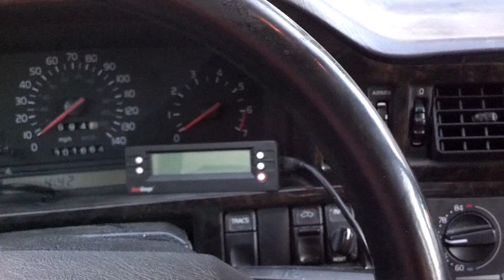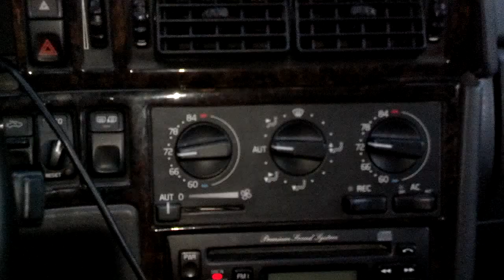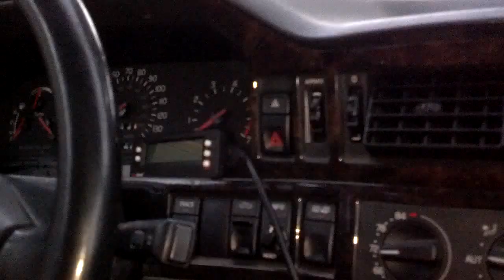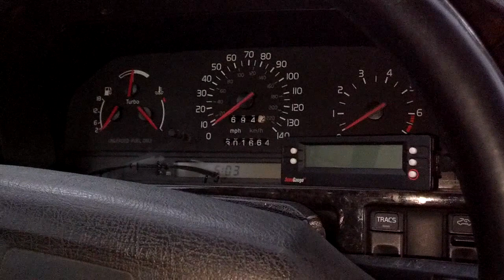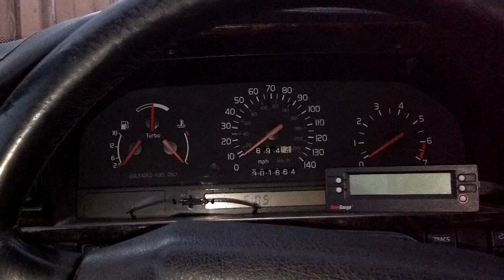How I purchased my 1995 Volvo 850 T-5R, Panther - Story time.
This is a story about how I purchased my black Volvo 850 T-5R wagon.